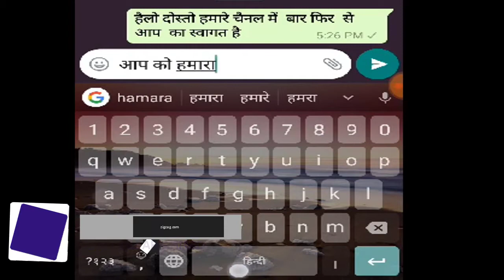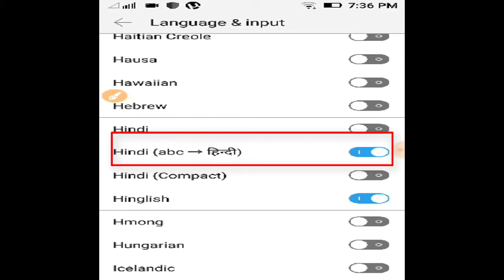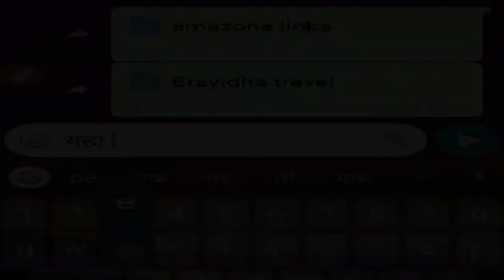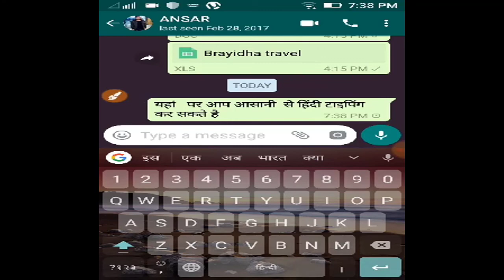how to speed up hindi typing in whatsapp | Gboard google keyboard 2017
हैलो दोस्तों आज के इस वीडियो में मै आप लोगो को हिंदी टाइपिंग  की कुछ ट्रिक्स बताने वाला हूं जिस का यूज करके आप अपनी हिंदी टाइपिंग को बहुत तेज़ कर सकते हैं । होता क्या है दोस्तो जब हम अपने mobile में हिन्दी टाइपिंग करते हैं  तो हिंदी टाइपिंग की स्पीड बहुत धीमी होती कियो की हिंदी में बहुत सारे शब्द है जिस को ढूडने में टाईम लगती है और स्पीड धेमी होजती है मै जो एंड्रायड एप्लिकेशन को बताने वाला हु उसका प्रयोग करके आप आसानी से हिंदी टाइपिंग कर सकते हैं तो नीचे लिंक दिया है gboard एंड्रायड एप्लिकेशन का उसपे क्लिक करके आप इस Gboard को इंस्टॉल कार्लो और वीडियो में बताए गए इंस्ट्रकशन को फ़ॉलो करें